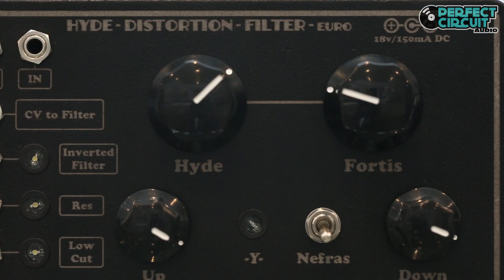Retro Mechanical Labs Hyde Distortion Filter Eurorack Version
Some drones, distortions and squeaks from the Retro Mechanical Labs Hyde Distortion Filter. The Hyde has the Make Noise 0-Coast as its input and is also under CV control from the 0-Coast as well as its internal LFO.

The Hyde Distortion Filter, from Retro Mechanical Labs, has now been equipped with 3.5mm jacks for ease of use with Eurorack modular synthesizers. It is a standalone desktop unit meant to be patched to all sorts of other gear using 3.5mm jacks. This euro version incorporates five difference CV inputs to control almost any knob in the filter. Each CV input has a corresponding LED for visual feedback of the signal patched in. The Hyde Distortion filter is perfect for creating dark textures and soundscapes. Tune the resonant feedback to match your harmonic droning or wall of noise. Use two boxes to create deep stereo textures.